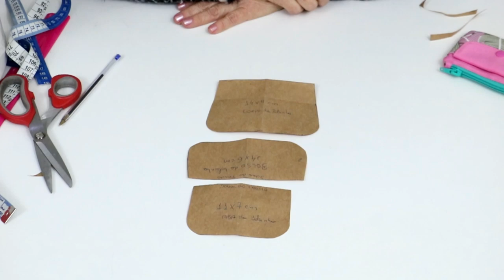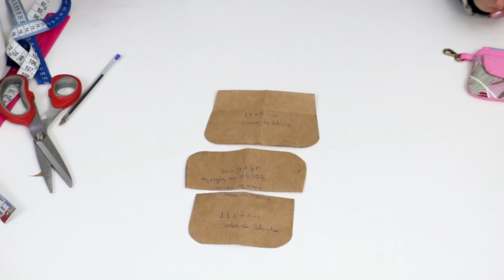APRENDA COMO FAZER OS MOLDES DA BOLSINHA PORTA CARTÕES E MOEDAS - DIY - POCKET CARD TEMPLATE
Amigas e amigos!
Aprendam como fazer os moldes da bolsinha porta cartões e moedas, abaixo está o link para fazer a bolsinha - Muito fácil . DIY - Pocket card template.

ABC Formaturas
Empresa Especializada em Fotografia Infantil e Eventos Sociais